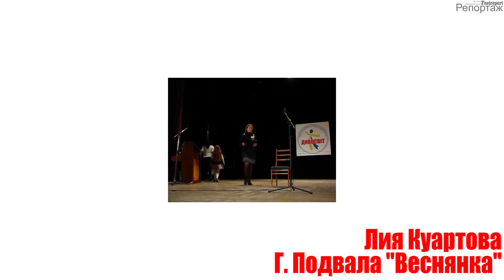Лия Куартова - Г. Подвала "Веснянка"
Международный фестиваль детского и юношеского творчества "Дивосвіт"
16-20 ноябрь 2016г.